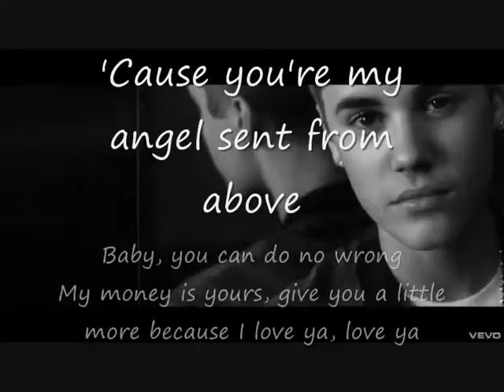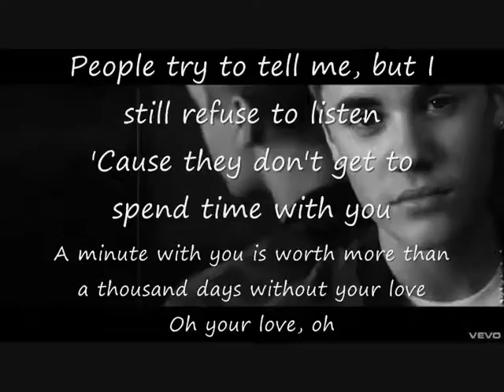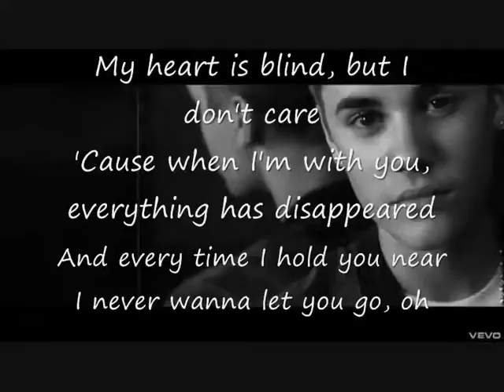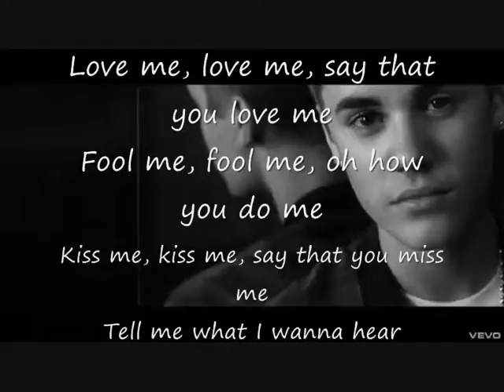Justin Bieber - Love me Lyrics